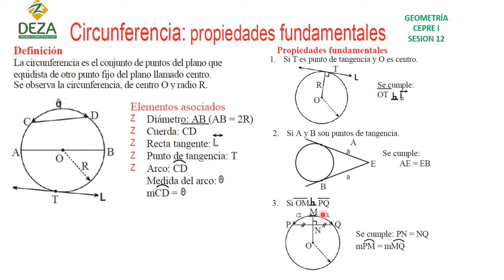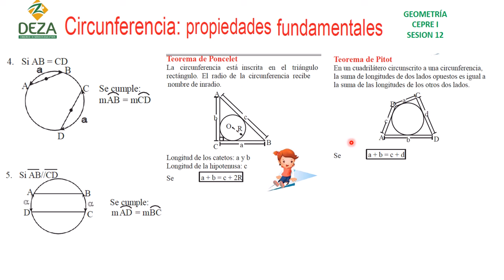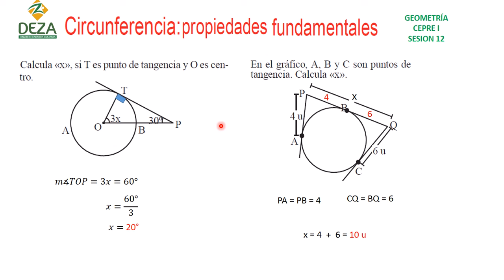CEPRE I: S12 Geometría : Circunferencia propíedades